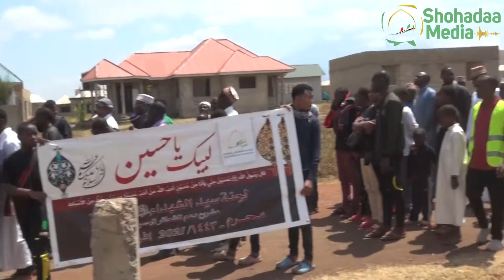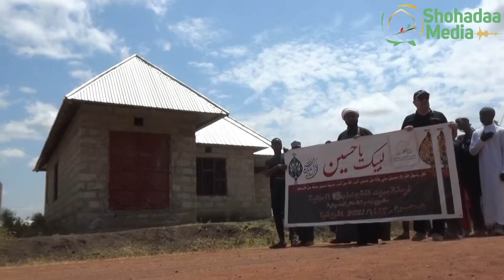MATEMBEZI YA AMANI KUMBUKUMBU YA KIFO CHA IMAM ZAYNUL ABIDIN MBEZI ARUSHA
Shohadaa Media